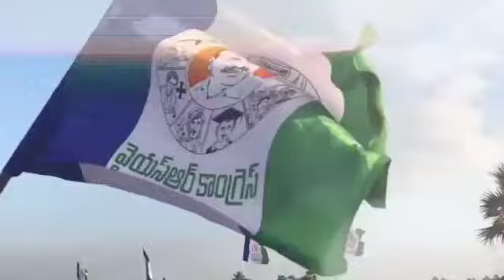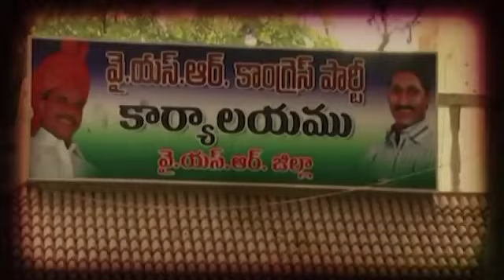వివేకాకు శ‌త్రువులు ఎవ‌రు?